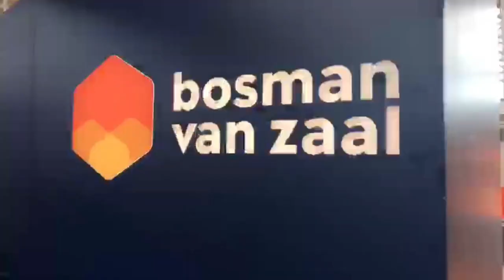GreenTech 2019 - Bosman Van Zaal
Welkome at Bosman Van Zaal!

We present you a short overview of our booth at GreenTech 2019 in RAI Amsterdam, Hall 8, booth 230. Thank you for your visit. Will we see you next year again?